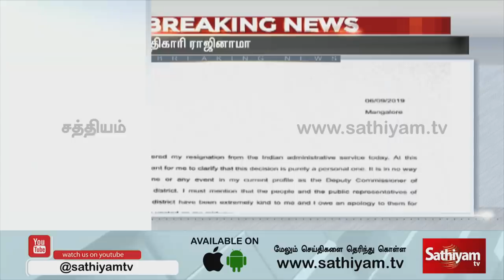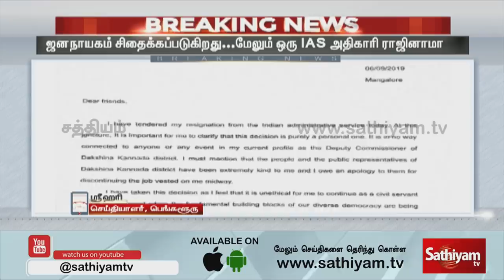ஜனநாயகம் சிதைக்கப்படுகிறது | தமிழகத்தை சேர்ந்த IAS அதிகாரி ராஜினாமா | IAS Officer Sasikanth Senthil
The crack codes of all popular programs. ஜனநாயகம் சமரசத்திற்கு உள்ளாக்கப்படுவதாக கூறி தமிழகத்தை சேர்ந்த IAS அதிகாரி பதவி ராஜினாமா